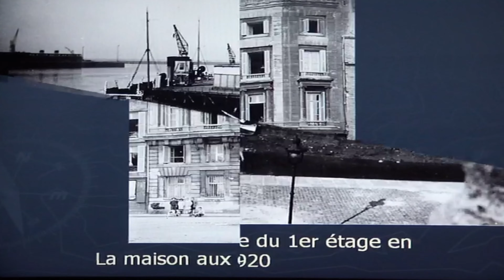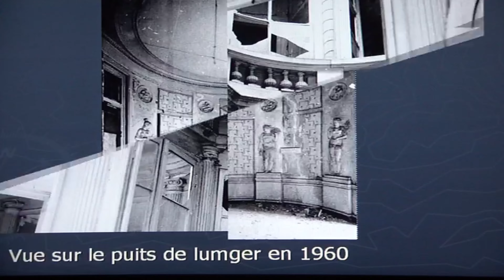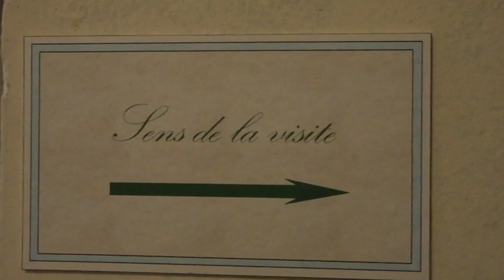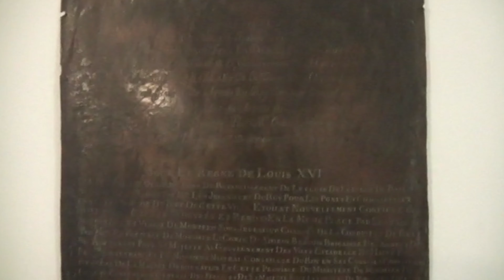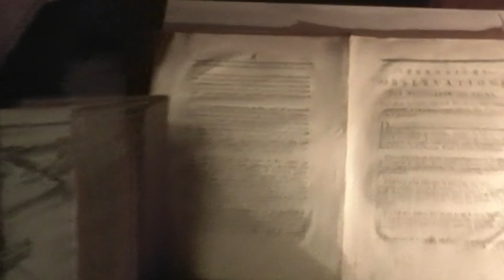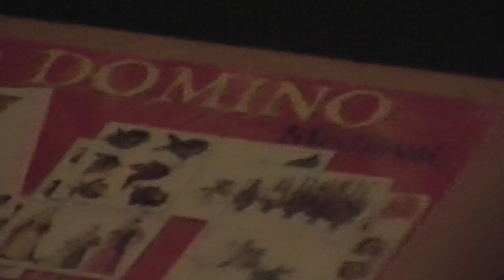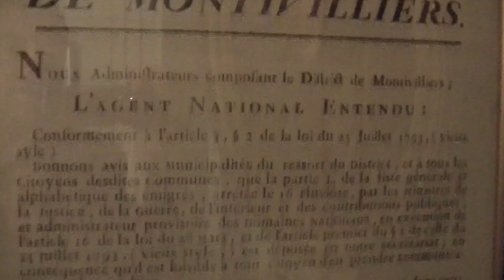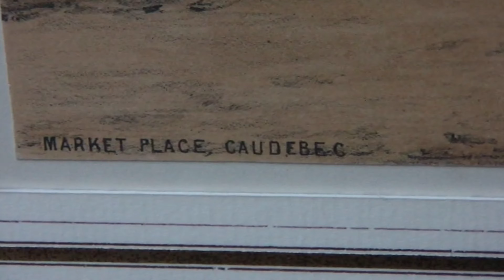LE HAVRE (SEINE-MARITIME) - LA MAISON DE L'ARMATEUR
Organisée autour d'un puits de lumière,la demeure constitue un clou parmi les visites qu'offre la belle ville portuaire.